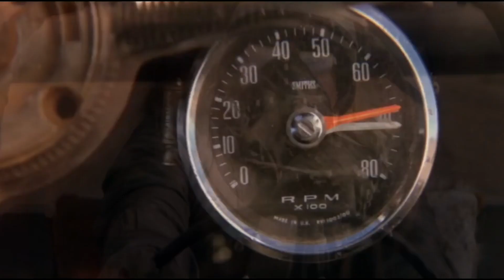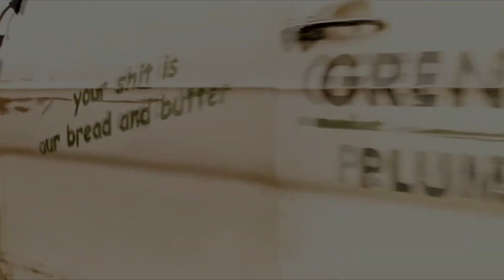AUTO KILL 500 !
Hello wasteland survivors take a look at the AUTO KILL 500 Competition ! its pretty groovy, will you join the rage screamer ?

Thankyou for watching, if you liked the video be sure to subscribe for the latest and greatest in GASLANDS info, My channel is about build guides, Battle reports, Combat parts reviews and much more, so stay tuned, See you in the wasteland!

GASLANDS is a post apocalypse vehicle combat game, written by Mike Hutchingson and published by Osprey wargames

Links UK

For all your dice,templates,Tokens,Race gates and other must haves head on ever to LASERFORGE, It's what i use and i am happy to say it's good stuff

A great place to source vehicles is modelmatic, they have a wide selection of vehicles, from brands like hot wheels, matchbox, M2 machines and many more, you can find them

For some great part's head over to the Dice Mechanic games Auto Kill guys and take a look at there store

For some cool wheels go take a look at Kyamsil Designs

These are the devils run parts, good for war boy's but not cheap, you have been warned !

Links USA

Ken Overby is a cool dude with a bunch of good parts he has a wide selection of wheels

Links UK & USA

Take a look at the MAD CARS stuff, they make mad max themed crew for your cars !